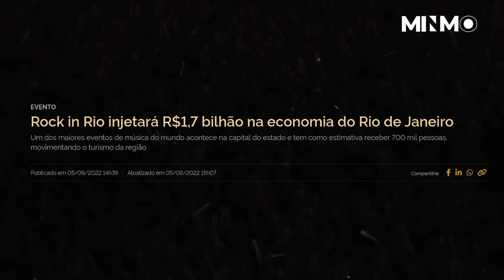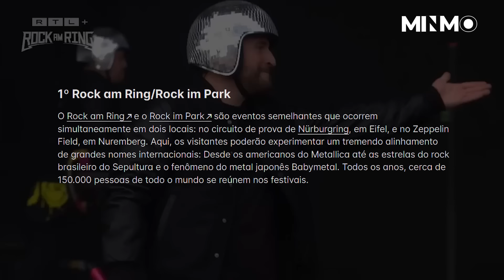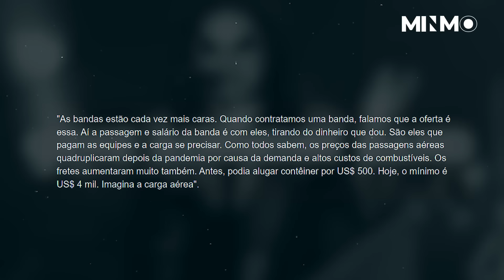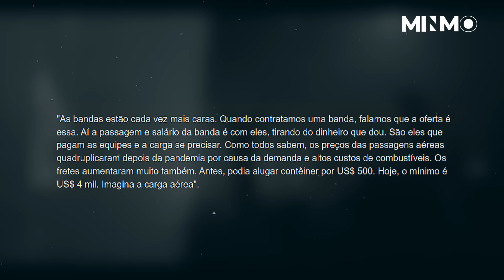É POR ISSO QUE O ROCK IN RIO NÃO TEM MAIS "ROCK"! A GENTE DEVIA DESISTIR DE SE FRUSTRAR